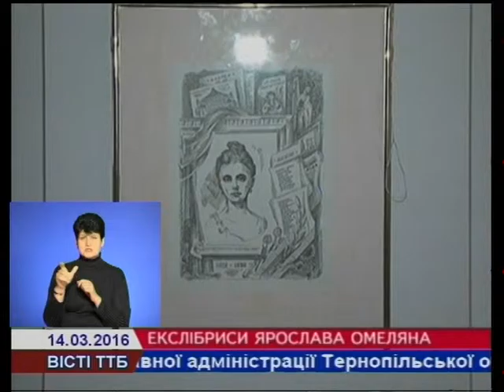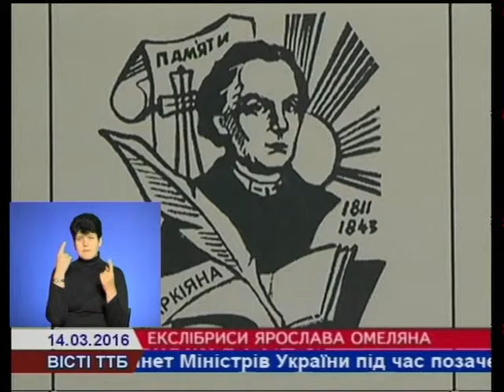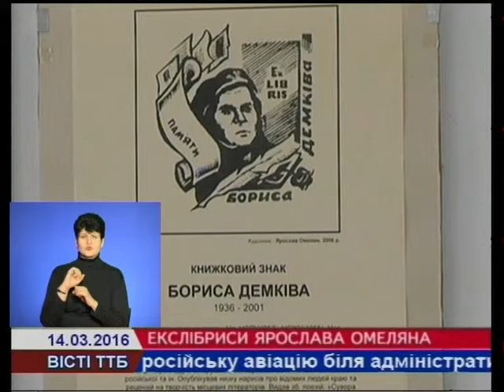У Тернополі відкрили виставку екслібрисів Ярослава Омеляна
«Виставку пам’яти» книжкових знаків Ярослава Омеляна незабаром відкриють у народному домі «Перемога». 16 березня о 15-й годині заслужений художник України запрошує усіх поціновувачів екслібрисів. Їх на експозиції планує представити більше сотні.